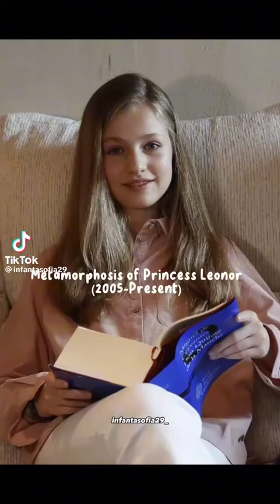Memori princess Leonor 2005-2023